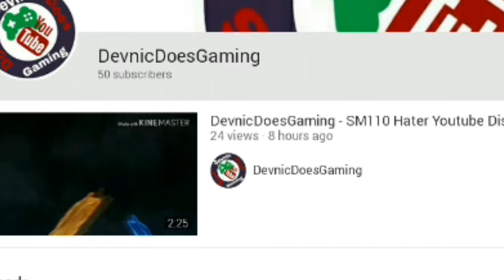50 SUBSCRIBERS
Tks you guys.